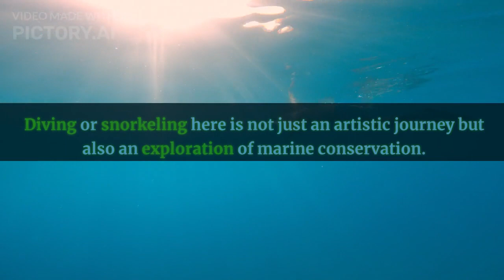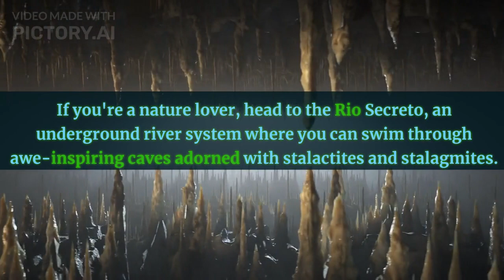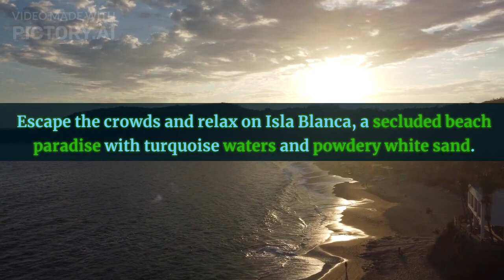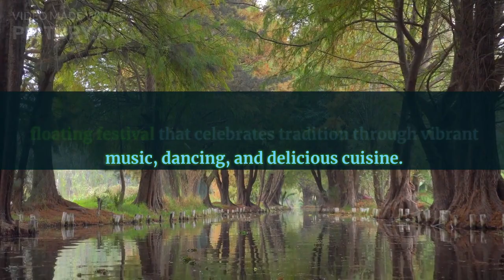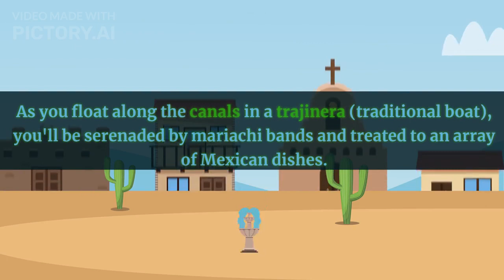Cancun Unveiled 10 Exquisite Hidden Gems for Unforgettable Mexican Escapes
Welcome to the ultimate guide to Cancun's hidden gems! In this captivating video, "Cancun Unveiled: Unforgettable Mexican Escapes - Discover 10 Exquisite Hidden Gems!" we invite you to embark on an enchanting journey through the lesser-known wonders of Cancun. Prepare to be mesmerized as we reveal ten extraordinary hidden gems that will undoubtedly enhance your Mexican escape. From secluded pristine beaches to enchanting cenotes hidden amidst lush jungles, Cancun has an array of breathtaking locations waiting to be explored. Immerse yourself in the rich culture and vibrant history of this magnificent region as we uncover architectural marvels, mystical Mayan ruins, and authentic local markets brimming with colorful treasures. Discover the hidden side of Cancun that will truly leave an indelible mark on your memory. Our expert team has meticulously crafted this video to provide you with comprehensive insights, insider tips, and essential information about each hidden gem. Whether you're a nature enthusiast, history buff, or simply seeking unique adventures, our guide has something extraordinary for everyone. Join us on this exhilarating visual journey as we capture the essence of Cancun's hidden treasures, offering a spectacular blend of awe-inspiring landscapes, authentic experiences, and unforgettable moments. Get ready to create everlasting memories that will stay with you long after your Mexican escape ends. Don't miss out on this once-in-a-lifetime opportunity to uncover Cancun's best-kept secrets. Grab your passport, pack your bags, and embark on an unforgettable adventure filled with mystery, beauty, and extraordinary hidden gems.